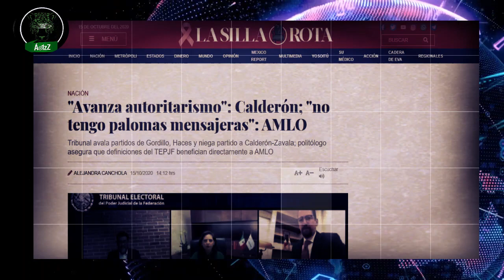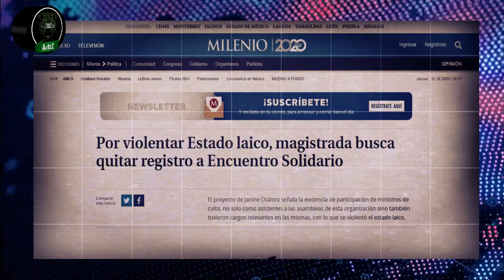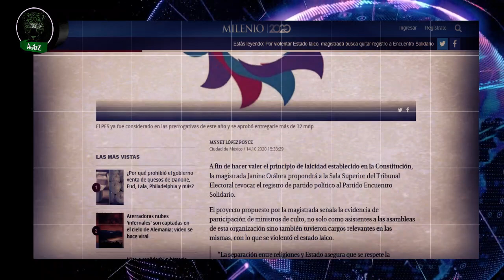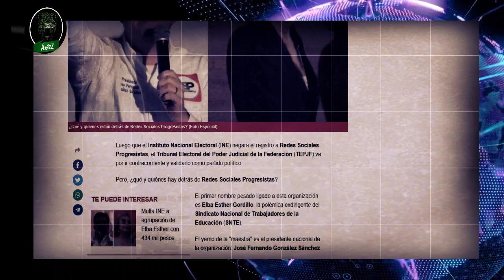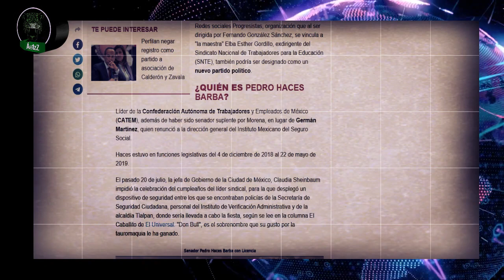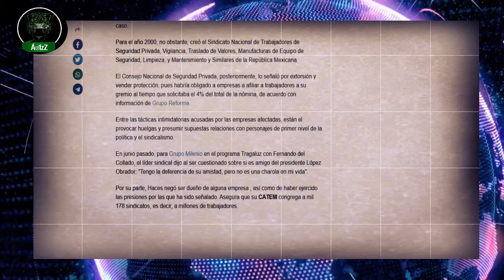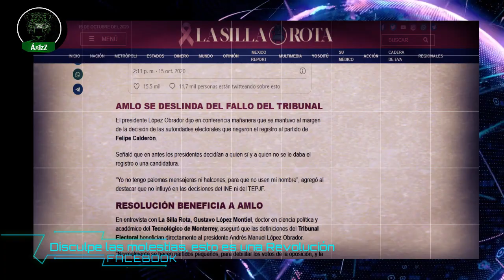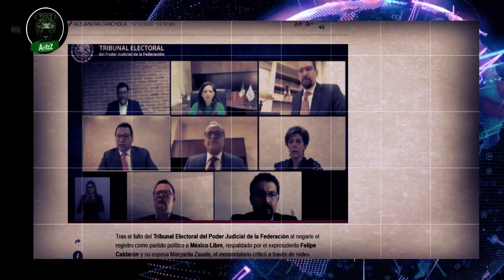Otorgaron registro a tres partidos afines López, entre ellos uno de Elba Esther Gordillo